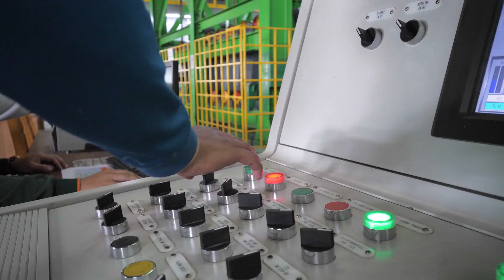SY Industry Combodia | Commercial | Product Video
TEL / Telegram : 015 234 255
- Post Production
- TV Commercial
- CORPORATE VIDEO
- PRODUCT PROMO
- COMPANY PROFILE
- REAL ESTATE VIDEO
- EVENT/GRAND OPENING
- MUSIC VIDEO